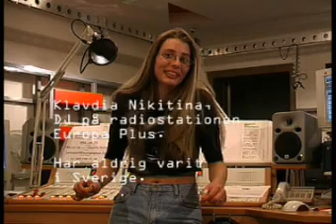Stereotypes about Swedes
presents: Stereotypes about Swedes and Sweden among those who have visited the country and those who have never been there.